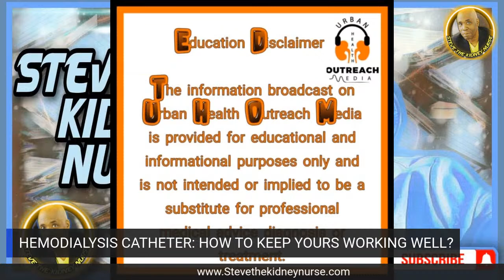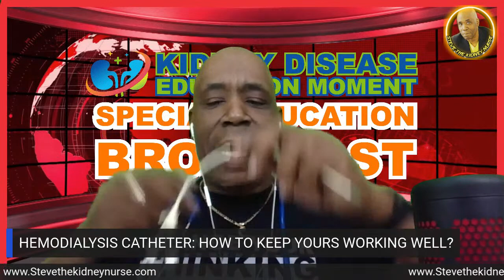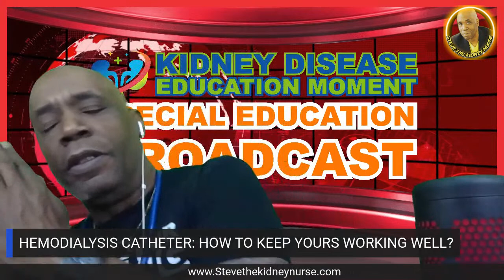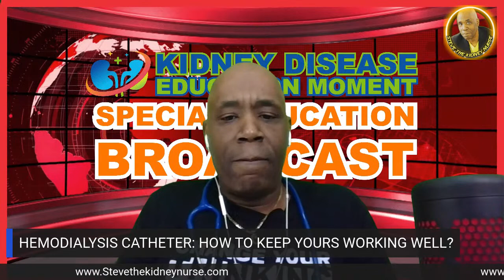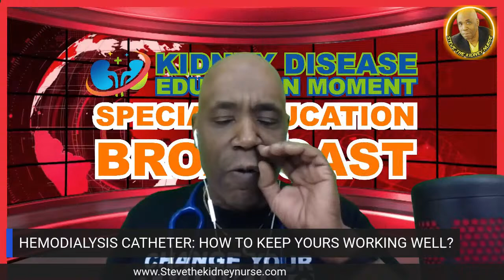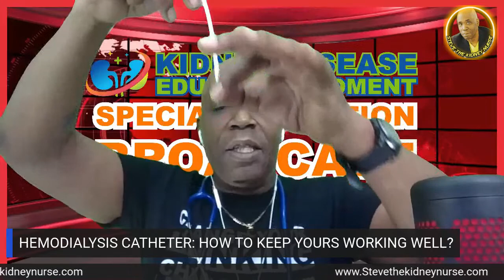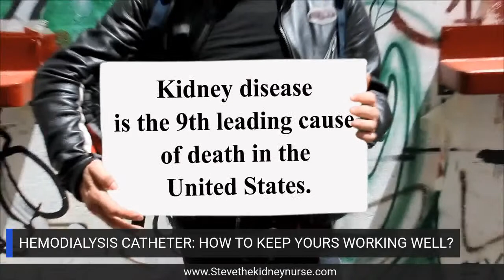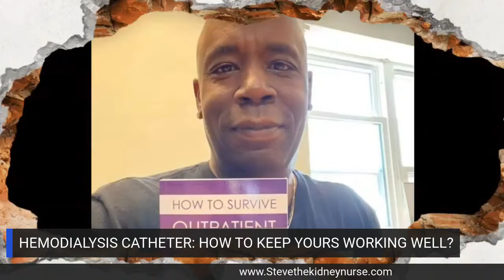HEMODIALYSIS: HOW TO KEEP YOURS WORKING WELL @DIALYSIS STUDY & KIDNEY CARE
Join STKN as he discusses Hemodialysis catheters

Hemodialysis catheters: How to keep yours working well.. Do you have a Hemodialysis? Hemodialysis is a treatment used when your kidneys fail (Stage 5 kidney Disease) and can no longer clean your blood and remove extra fluid from your body. A hemodialysis access or vascular access is a way to reach your blood for hemodialysis.

If you receive hemodialysis, your access is one of the following:

* An AV fistula made by joining an artery and vein in your arm

* An AV Graft made by using a soft tube to join an artery and vein in your arm

* A Catheter, a soft tube that is placed in a large vein , usually in your neck